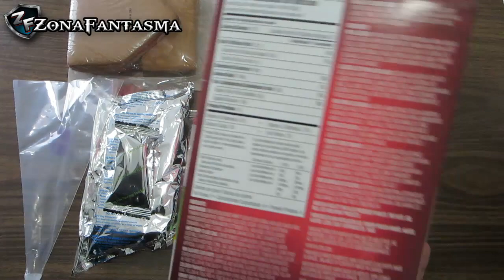Unboxing Casita de Jengibre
Gracias a todos los fantasmas por su apoyo.